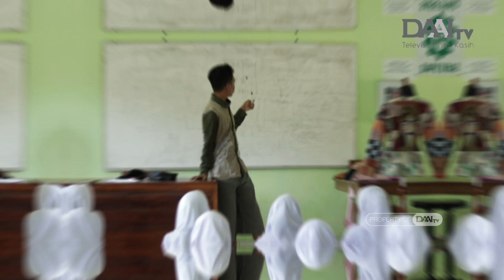Diremehkan Karena "Berbeda", Akhirnya Jadi Designer | Mimpi Jadi Nyata DAAI TV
Indra Gunawan adalah  fashion designer sekaligus guru tata busana di SMKN 1 Pandak – Bantul. Ia mengubah limbah tekstil menjadi busana yang fashionable. Indra juga berhasil mendidik anak muridnya  memenangkan banyak prestasi hingga menjadi wirausaha.

Melawan rasa lelah dan malu setiap hari Jefri, 18 tahun berjualan di pasar Deli Serdang – Medan. Sejak SD Jefri sudah aktif berjualan karena ingin membantu perekonomian keluarga. Jefri juga mengajak rekannya yang bernasib sama untuk bangkit dari keterbatasan.

Lalu apakah mimpi Indra dan Jefri akan terwujud di panggung Mimpi Jadi Nyata?

Saksikan Mimpi Jadi Nyata, setiap Minggu, pukul 19.00 WIB hanya di DAAI TV.